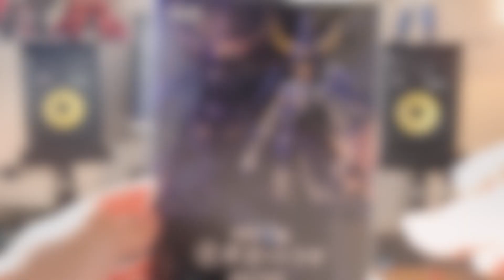Sentinel Toys 1/12 Chodankado Ronin Warriors Rowen of the Strata (Unboxing/Poses)